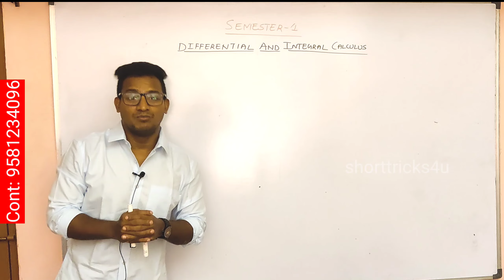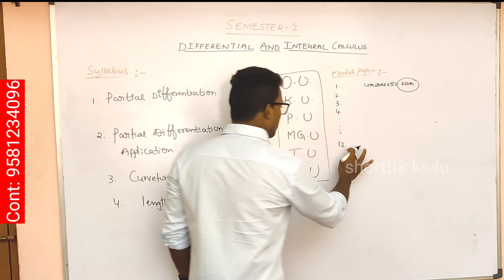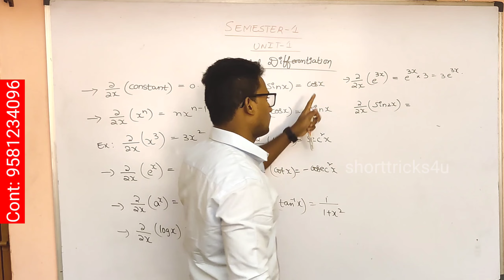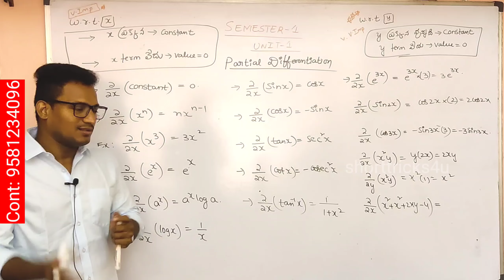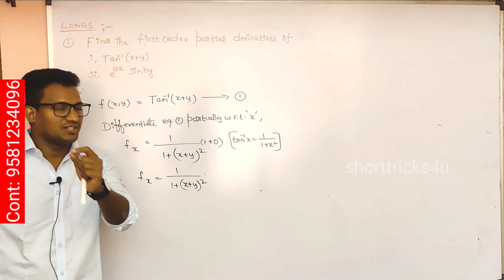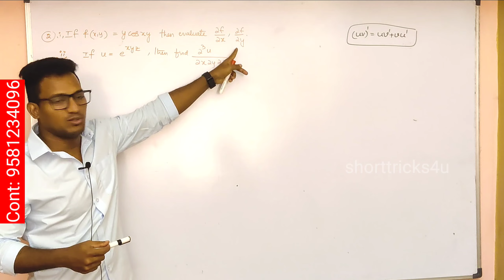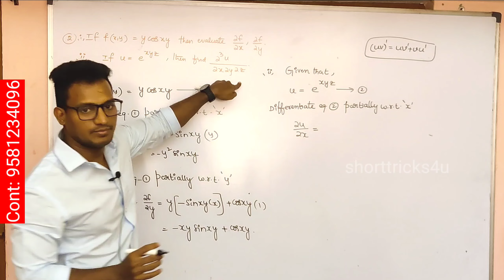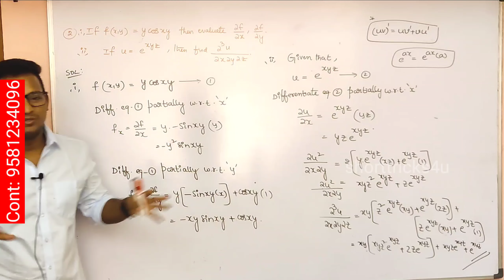Osmania university sem 1 maths differentiation and integral calculus unit 1 part 1 most imp